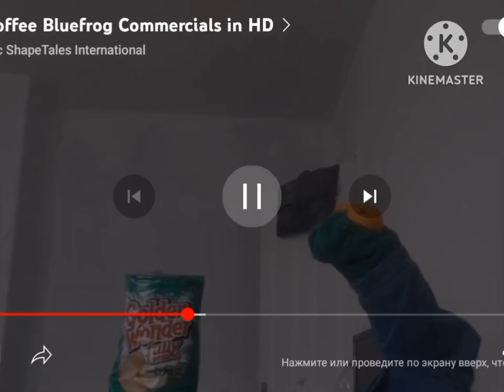Golden Wonder - Bad Commercial (Recreation)